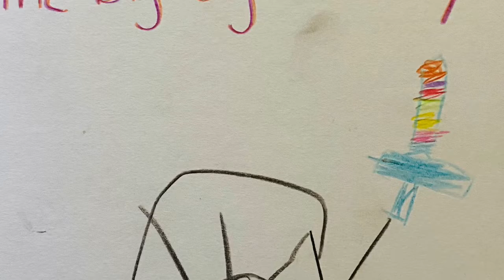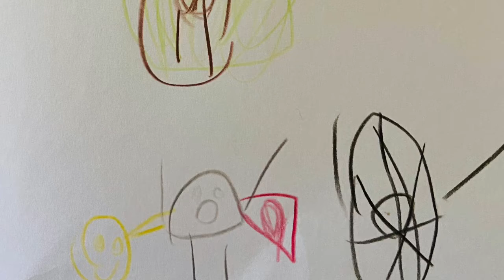The Big Big Bad Guy